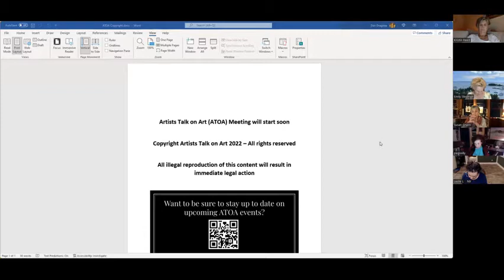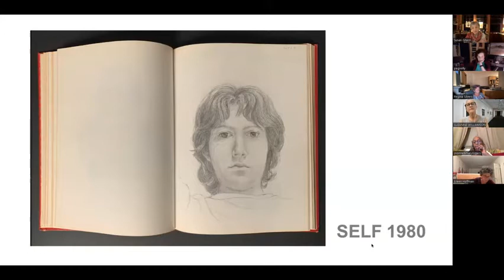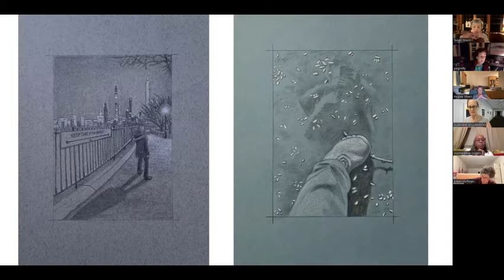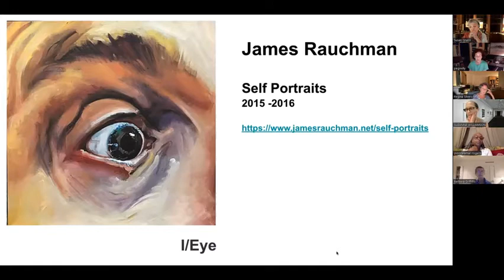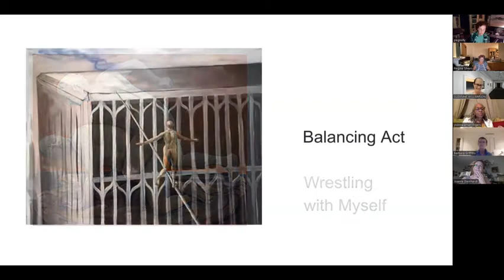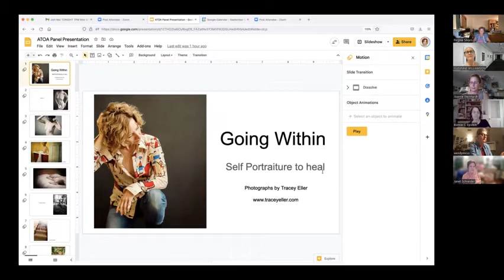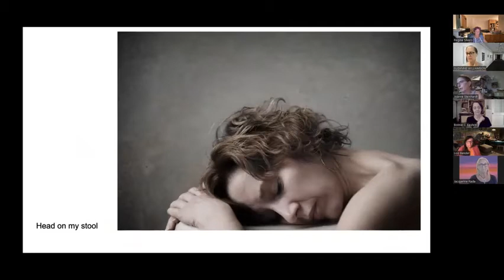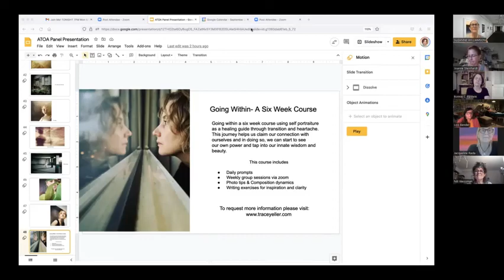PANEL | Let’s Face it: The Psychology of Self Portraiture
Three contemporary artists, Tracey Eller, James Rauchman and Fran Beallor have created significant bodies of emotionally revealing self-portraits. They each have a different psychological approach, using three different media: photography, painting and drawing. Watch this panel recorded on September 12, 2022, for a fascinating look into the Psychology of Self-Portraiture.